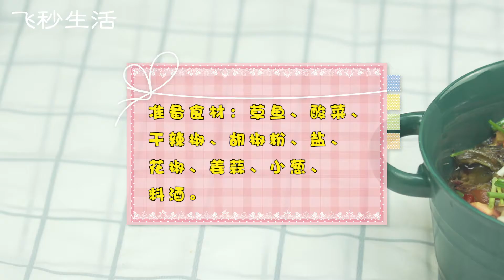酸菜鱼的做法